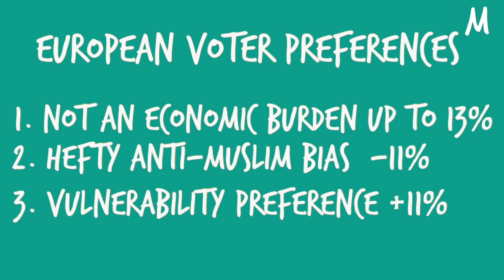European attitudes to asylum-seekers: results from a pan-European experiment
We’ve teamed up with the London School of Economics (LSE) to bring you the most original ideas and findings on migration after Brexit.

The integration of refugees and migrants is a policy priority for every European government right now. However, according to Dominik Hangartner, political scientist at LSE Government, we know surprisingly little about what works and what doesn’t when it comes to integration.

Dominik's impossible idea is that we should seek empirical answers to these questions and turn them into more effective policies. In this episode, he answers three such questions. We’ve turned them into 2-minute explainers, but should you want to read the original research, we've linked to that, too.